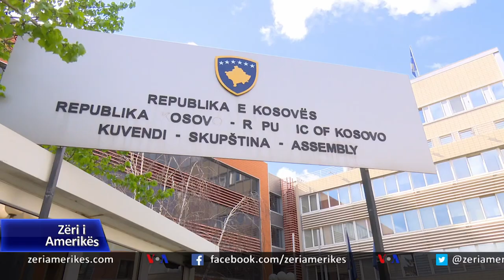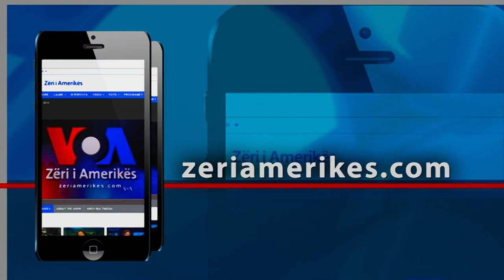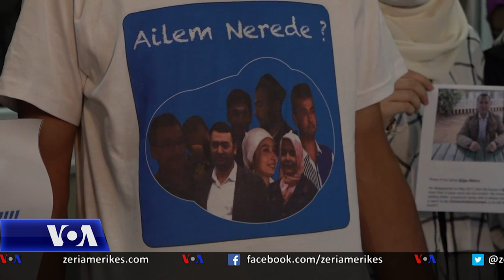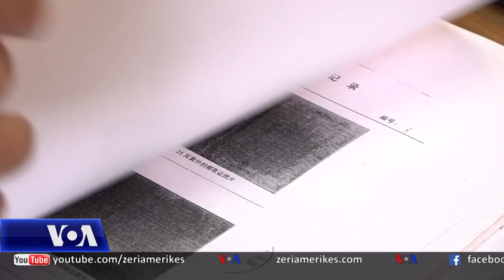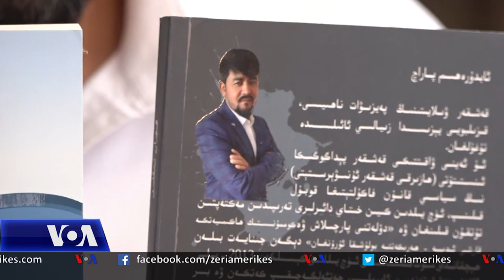Ditari 26 Gusht 2020